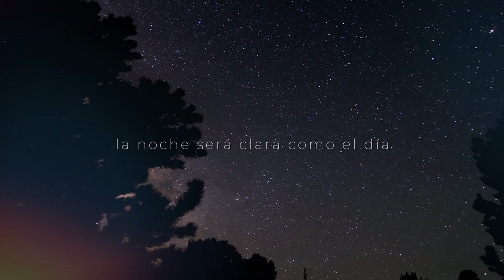Mensaje de Pascuas de Resurrección 2022 - Card. Daniel Sturla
Mensaje de Pascua de Resurrección 2022 del Cardenal Daniel Sturla, Arzobispo de Montevideo.

Queridos amigos:

La celebración de la noche de la Vigilia comienza con el fuego sagrado donde se enciende el cirio pascual. Después, en todas las parroquias del mundo católico, el sacerdote entra con el cirio encendido. Es Cristo resucitado, cuya luz disipa las tinieblas del corazón y del espíritu.

El himno del Exulten lo recuerda: "La noche será clara como el día. Esta noche ilumina mi alegría. Por eso la santidad de esta noche aleja toda maldad, lava las culpas, devuelve la inocencia a los pecadores y la alegría a los afligidos. Expulsa el odio, trae la concordia y doblega a los poderosos".

Esta noche de Pascua nos unimos en la alegría de la victoria de Cristo sobre el pecado y sobre la muerte. Cristo ha resucitado, ¡aleluya! ¡aleluya!

Vivimos tiempos difíciles. Acabamos de salir de una pandemia, estamos viviendo los horrores de una guerra y tenemos la propuesta de una ley que atenta contra la vida humana. En medio de eso nos llega la Pascua como un mensaje: Cristo ha vencido la muerte, el pecado, el mal. Eso nos desafía a nosotros, que somos sus testigos, a anunciar la alegría de la Pascua, en la defensa de la vida humana y en tratar de ver al otro como un hermano, no como un adversario.

Caminemos juntos en la búsqueda de la verdad. El Señor nos dará la paz. ¡Felices Pascuas!